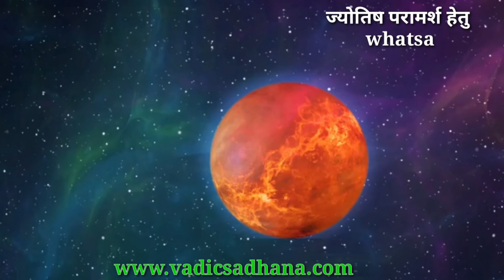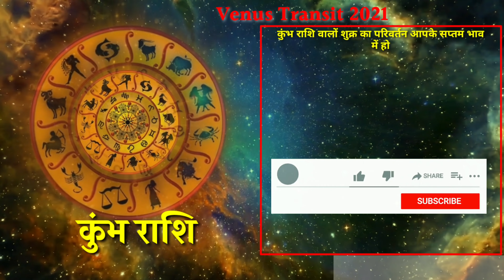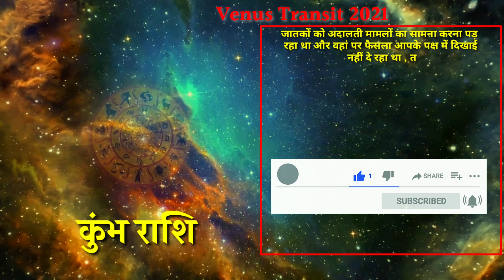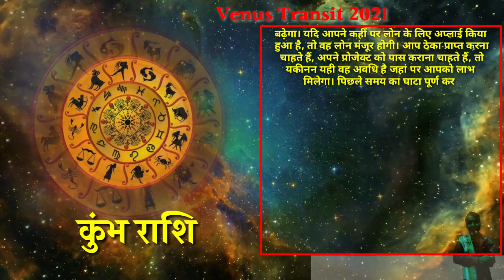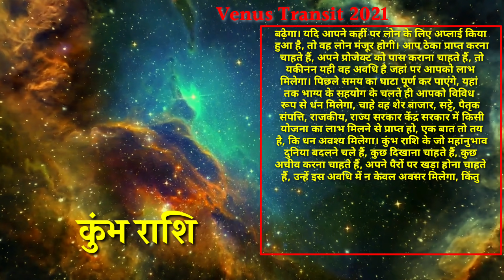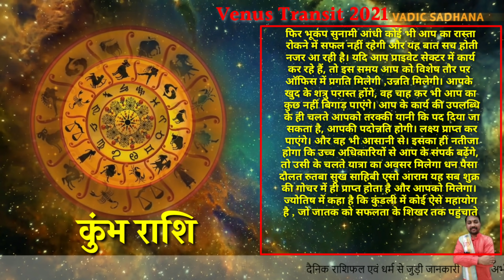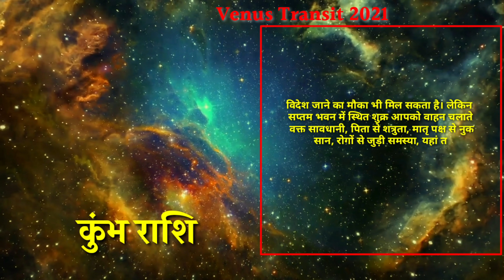Kumbh Rashi | 17 July To 11 August | Shukra Rashi Parivartan | Venus Transit | Aquarius Rashi | 2021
Hello Everyone,

In this video guruji Astrologer_Pradip_Maheta gives you a brief knowledge about Shukra Rashi Parivartan 2021 ( Venus Transit 2021) on 17 july 2021.

17 July To 11 August Venus Transit into Leo and its effects on Aquarius Rashi people. According to Astrology and Astrologer_Pradip_Maheta Evaluation, Aquarius Rashi People will definitely achieve their Career Goal, Business, Education, new job, salary increment, Higher Education in Foreign Countries, Love Life, Marriage Life, Love Relation total Perfect Prediction in Hindi of Aquarius Rashi People What is the actual effect from this Venus transition july 2021.

17 July To 11 August tak Shukra ka Rashi Parivartan hone se Kumbh Rashi ke jatako ke upar kaisa prabhav palega. nayi job, salary increment, job me tarakki, videsh jana, Videsh Yog, Prem Vivah, Love Life, Vivah Prastaav, Vaivahik Jivan, Business yaha tak aapki naukari vyavsaay ya business me kisi prakar ki samsya chal rahi hai ya fir kisi adhikaari ya kisi or se vivaad ki sthiti chal rahi hai. Court case se juda mamla ho, ya fir share bazzar se mamla par ho, chale dhan, paise se juda mamla ho, ya fir aap apni ecchit jagah sthan parivartan karna chahte ho. to upar di gayi sabhi baton ko saral hindi me Shukra Rashi parivartan ke Karan jo bhi kuch Aapki rashi yaani Kumbh Rashi par padega vah jankaari (vaidic astrology) Jyotish Shashtra ke Anushar Duniya ke sabse shreshtha Astrologer_Pradip_Maheta Aapko is video ke madhyam se batane ja rahe hai.